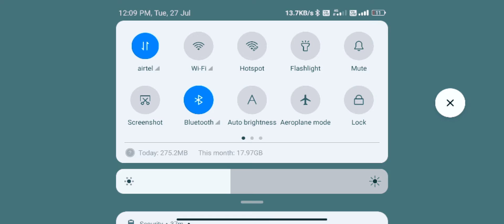Gloo Wall Glitch | Free Fire | OP 🔥